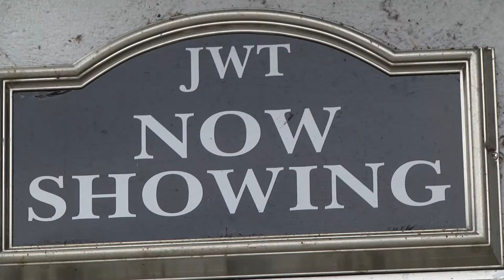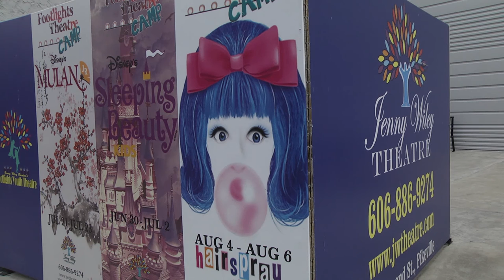Jenny Wiley Theatre begins 2017 season